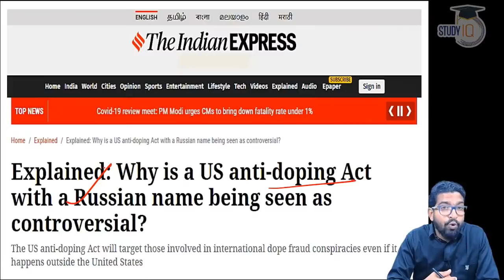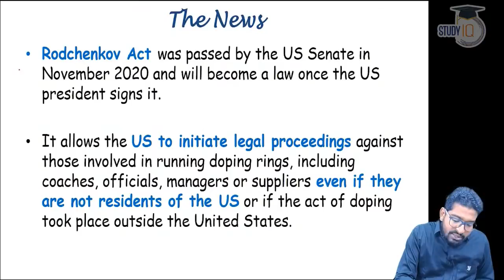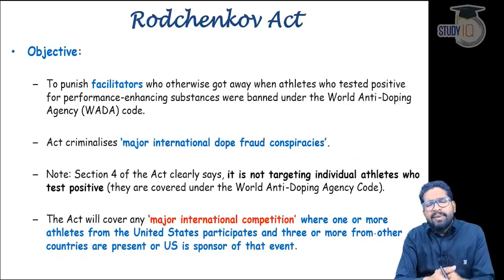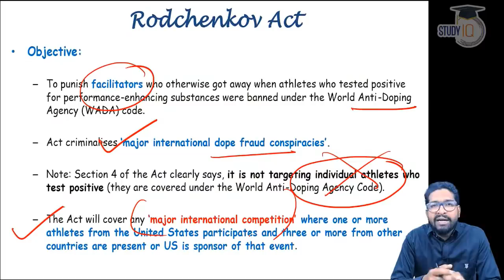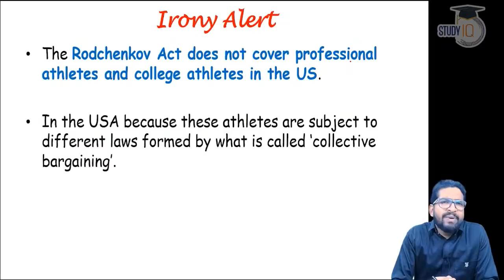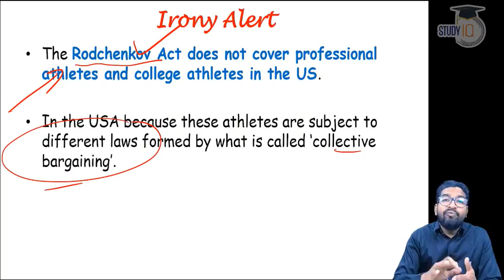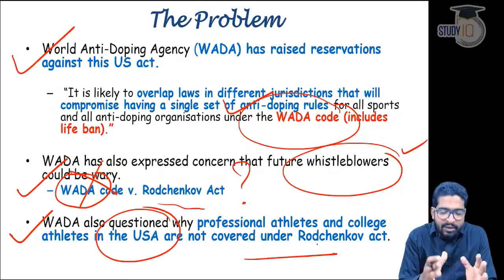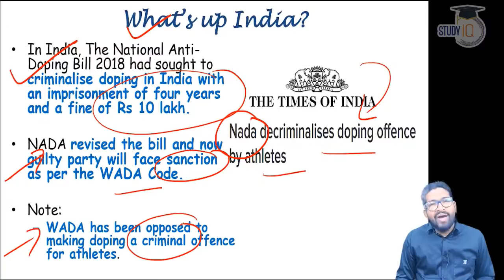US Anti Doping Act passed by Senate - Why Russian name Rodchenkov Act has created controversy?